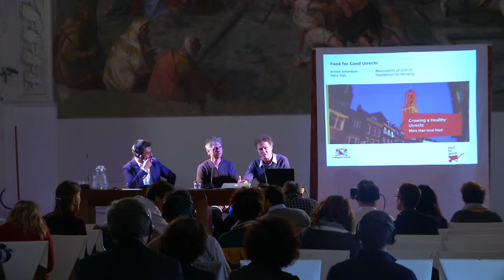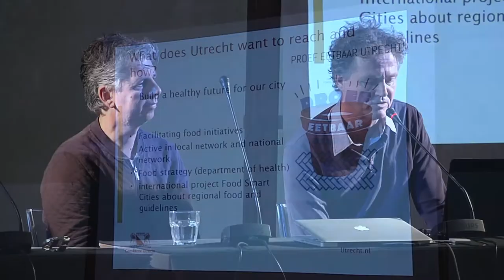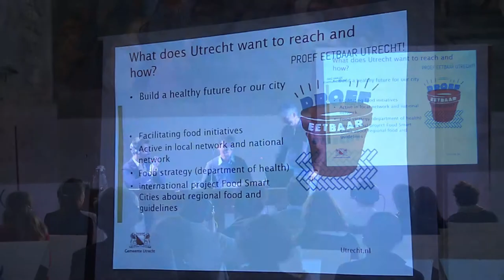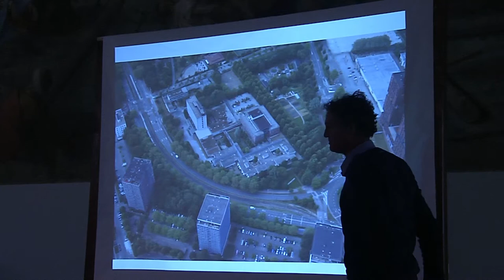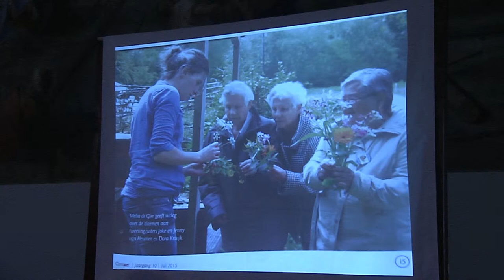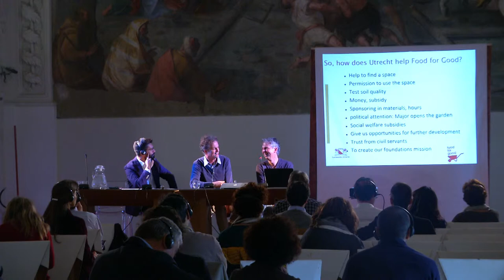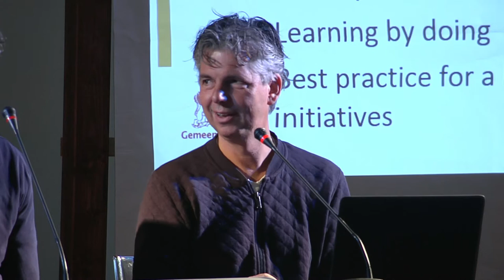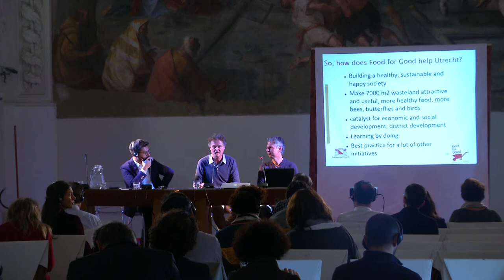Jeroen Schenkels & Hans Pijls – Food for Good di Utrecht